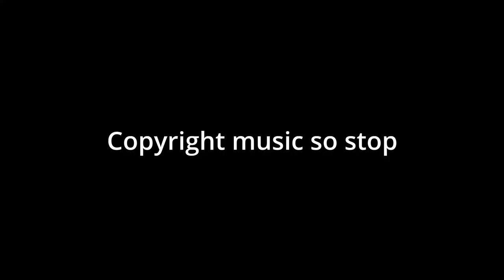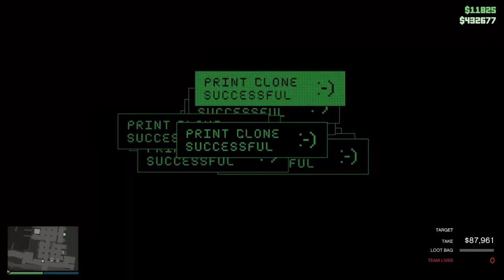Kids in trench coat simulator | Shared Controls | GTA Online | w/ Dinesh_831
Define FUN with friends, THIS is the visual representation of it! Try it for yourself it sure is worth it!